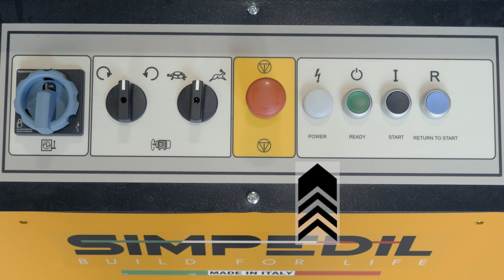Dobladora de varilla Simpedil modelo P54 EVO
La Dobladora de varilla Simpedil modelo P54 EVO es robusta y versátil, perfecta para trabajos medianos a grandes.
Con motor de 5,5 CV y voltaje de 220 V. Requiere 13 kg de aceite SAE 40 y realiza 6 dobles/cortes por minuto.
Conoce sus principales características aquí.